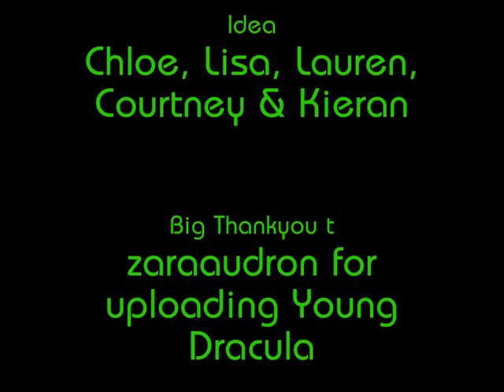Young Dracula Renfield - Sexyback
NO COPYRIGHT BREACH INTENDED!
RENFIELD IS BRINGING SEXYBACK WOOO!!
This is only a joke. We don't really love Renfield. Or do we...?
HAHAHA!! We hope you like our video :)

Song - Sexyback - Justin Timberlake
Starring - Simon Ludders as Renfield
Edited by Courtney
Idea - Chloe, Lisa, Lauren, Courtney & Kieran
BIG THANK YOU TO zaraaudron for uploading all of the Young Dracula episodes.
AND thankyou to the creators of Young Dracula for creating the BEST SHOW EVER!!!